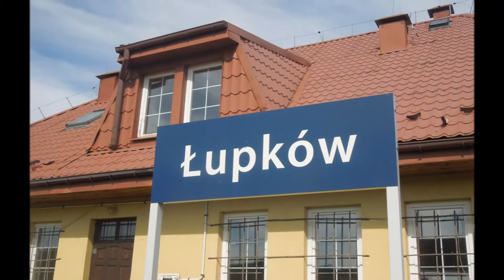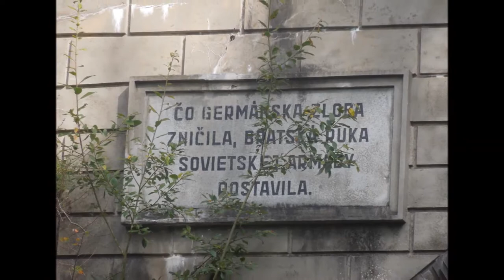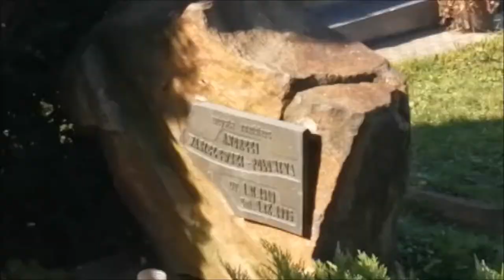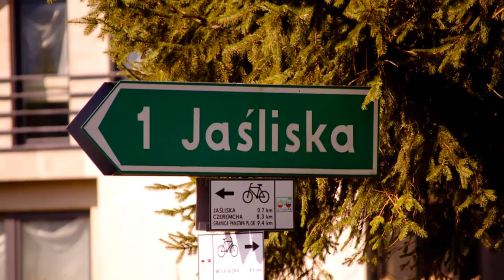Bieszczady - jesień 2020 cz.8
Kulaszne - Szczawne - Komańcza - Jaśliska